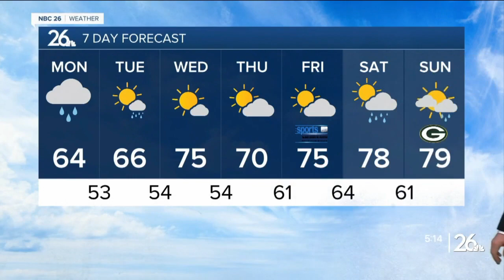Gino Recchia NBC26 Weather Forecast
You will need the umbrellas Monday as the rain continues with breezy northeast winds at 10-20 mph. Additional rainfall totals between 1-2 inches are possible for the highest hit areas with a half inch to an inch elsewhere.   This slow moving low pressure finally begins to move out on Tuesday. There might be some light rain showers in the very early morning, with sunny skies returning afterwards. Temperatures will warm into the mid 70s.  Cooler air moves in on Wednesday with highs around 70 with mostly sunny skies. The next chance of rain will be on Saturday.